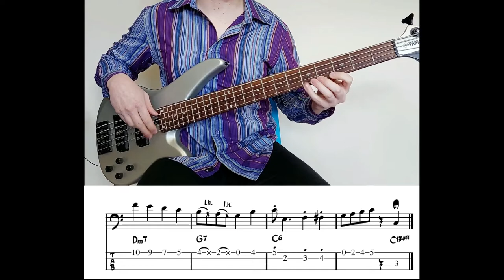"Take The 'A' Train" Walking Bass Etude [Electric Bass]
The backing track used in this video was created using the free music notation softward, MuseScore.